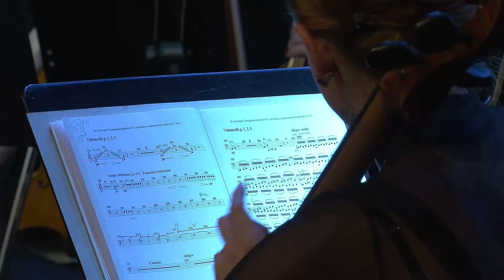Лауреаты международных конкурсов сыграли в Приамурье